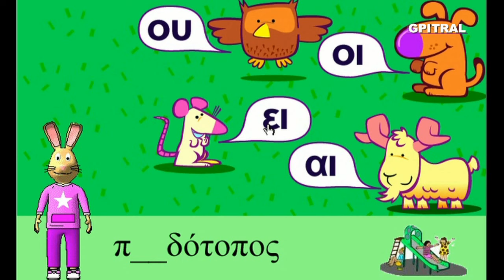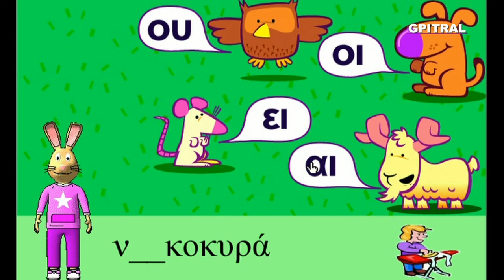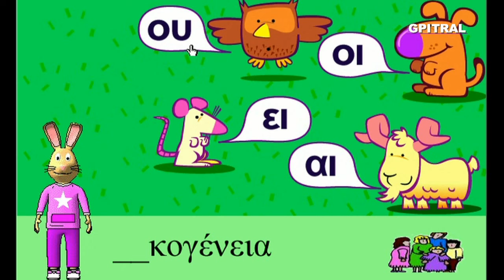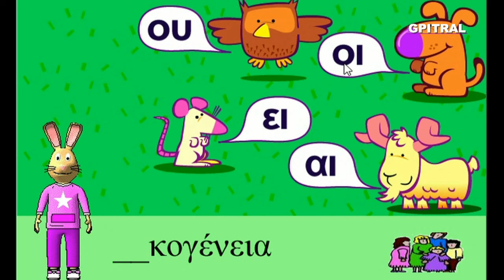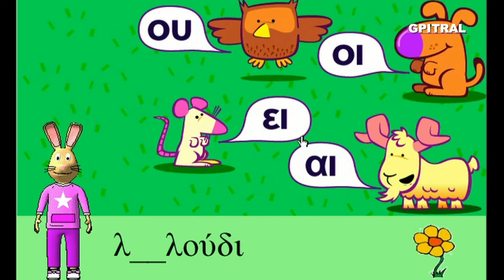Σχολική Συναυλία Χώρα των Γνώσεων Παιδικά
Δραστηριότητες! Αριθμοί: Επί δύο ! Φύση: Οι φωνές των ζώων ! Γράμματα: Μια θεότρελη χορωδία ! Εγώ και οι Φίλοι μου: Μουσικό ταίριασμα ! Ο Σταθμός της διασκέδασης: Μπανανοπεριπέτειες!.. Τέλη δεκαετίας του 1990 και αρχές της χιλιετίας... "Ψαγμένοι" γονείς ανακαλύπτουν κάθε εβδομάδα στα περίπτερα μια πρωτοποριακή σειρά CD-ROMs για τα βλαστάρια τους... Είκοσι σχεδόν χρόνια μετά επεξεργαστήκαμε μέρος της σειράς προς εκπαιδευτική χρήση... Ο πρόδρομος της Dora The Explorer σας περιμένει εδώ... Σας αποστέλλουμε με αγάπη κατόπιν ειδικής επεξεργασίας, υλικό από παιδική σειρά cd-rom (ψηφιακών δίσκων για υπολογιστές) ως αντικείμενο προς περαιτέρω εκπαιδευτική χρήση, συζήτηση, μελέτη και εφαρμογές με τους μικρούς "εξερευνητές" μας...